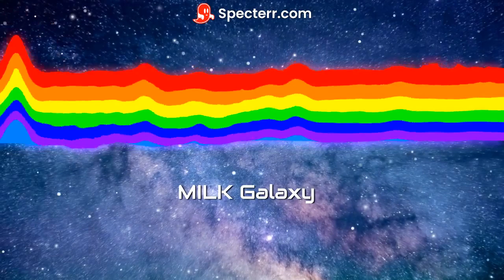MILK Galaxy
Another song i made on Soundtrap